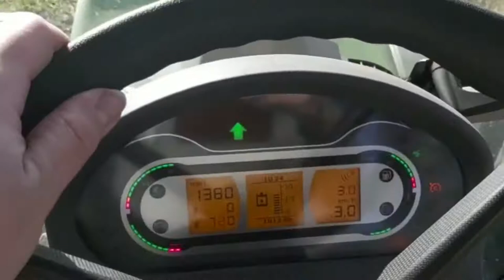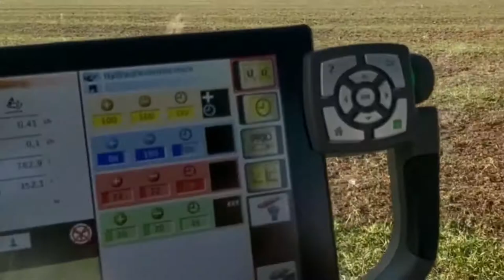Mit Fendt Vario 720 und Samson SP12 am Miststreuen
Viel Spaß beim zuschauen last ein Abo und ein netten Kommentar da besucht uns auch auf

und auf